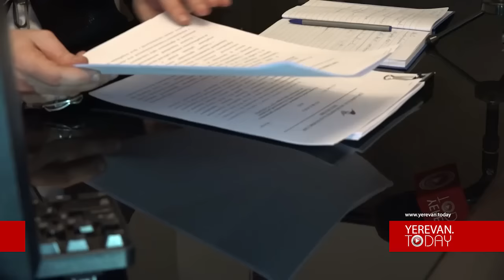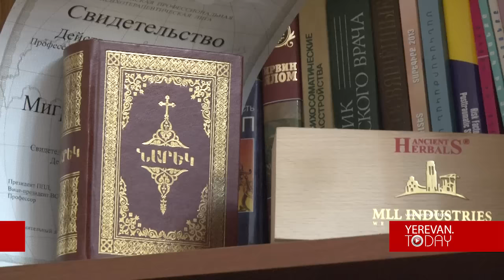Ի՞նչը կարող է ստիպել հրաժարվել ծխախոտից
Եվրասիական տնտեսական միության անդամ երկրներում մարտի 17-ից ծխախոտի տուփերի վրա սարսափելի պատկերներ կհայտնվեն՝ ծխելու հետևանքով ախտահարված օրգաններ, հիվանդությունների անուններ: Հոգեբանները նշում են, որ սա որևէ ազդեցություն չի ունենա, ծխողները ծխախոտից չեն հրաժարվի, Առողջապահության նախարարությունից հակադարձում են՝ կա միջազգային փորձ, որն ապացուցում է՝ սա ծխելու դեմ պայքարի ճիշտ ուղի է:
Թեմայի շուրջ Yerevan.Today-ը զրուցել է ՀՀ տնտեսական զարգացման և ներդրումների նախարարության ստանդարտացման, չափագիտության և տեխնիկական կանոնակարգման վարչության տեխնիկական կանոնակարգման բաժնի պետ Գայանե Մարգարյանի, ՀՀ ԱՆ առողջապահության ազգային ինստիտուտի տնօրեն Ալեքսանդր Բազարչյանի և հոգեբան Միհրդատ Մադաթյանի հետ: